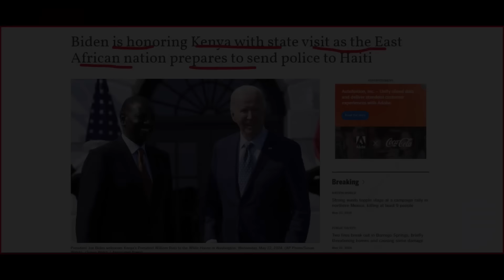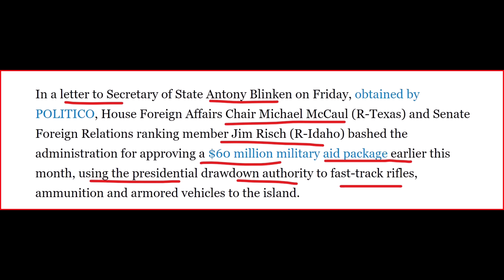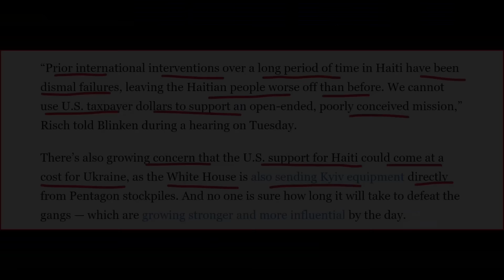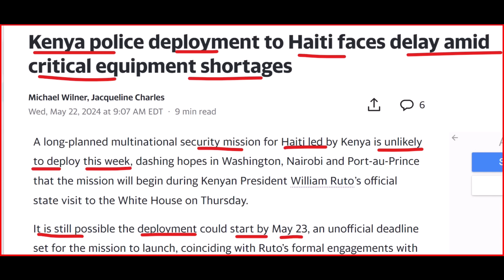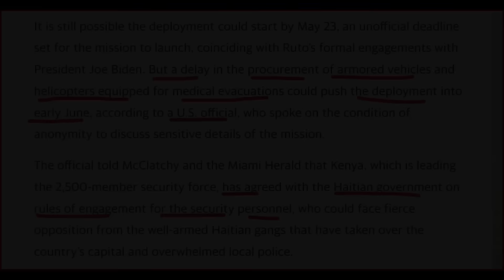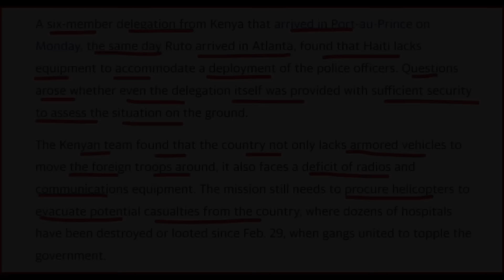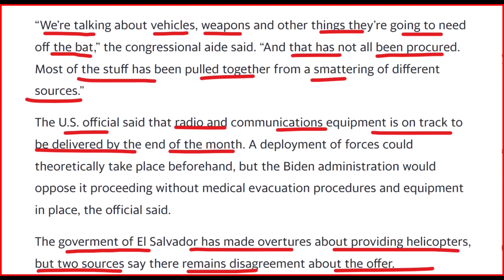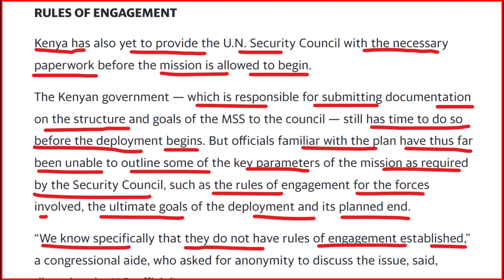MISSION AN GEN PWOBLEM - AMPIL MAMB KONSEY LA PA SERYE - AYITI PWAL GEN PI GWO KRIZ - ABNER GELIN